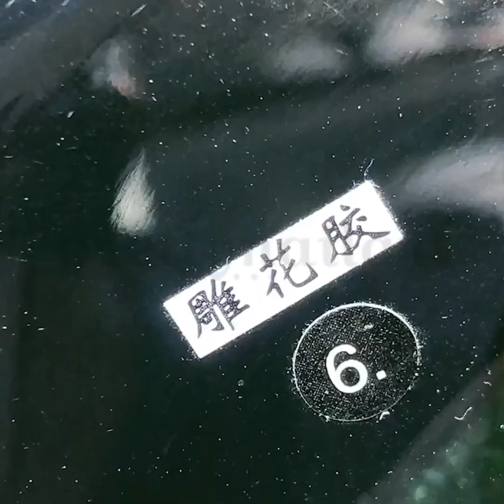The Best Nail Art Designs Compilation # - Nail Art Design Tutorial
Here are some of the most beautiful nail art designs you can try. We hope you will enjoy watching our videos and find them useful for your own purposes. Have a great time!

Send us your video links via email and we'll put them in our compilations!